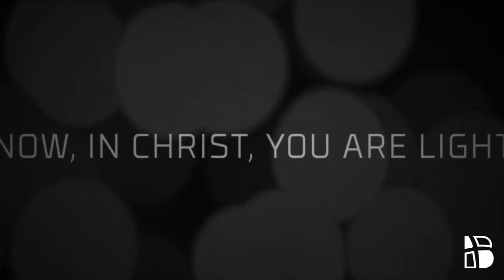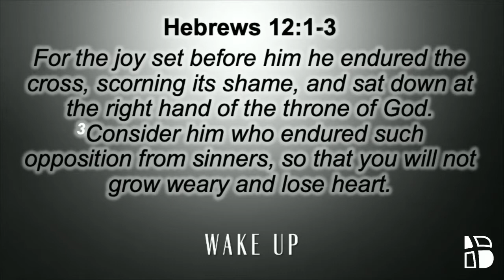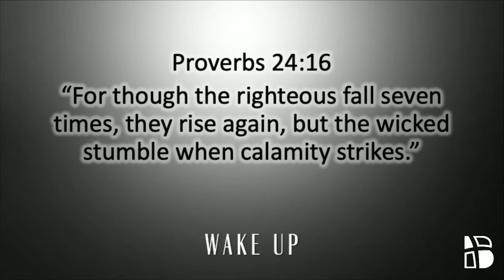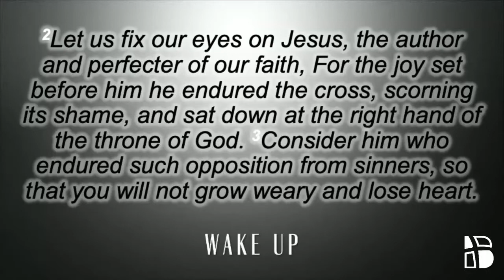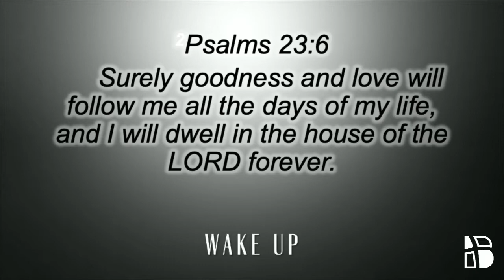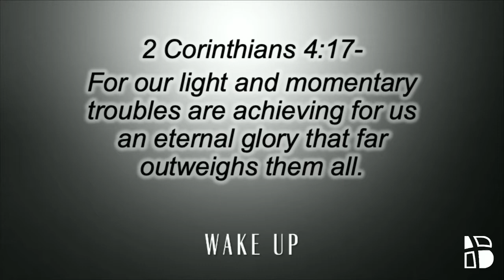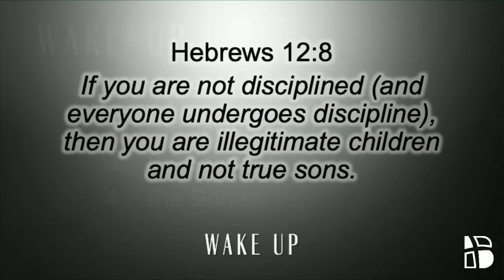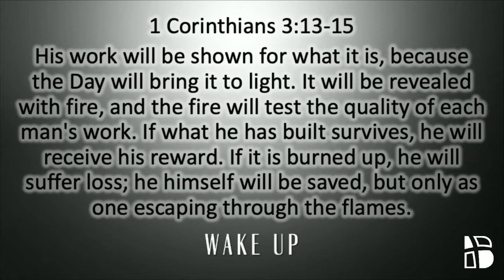Wake Up (Part 3) 8/23